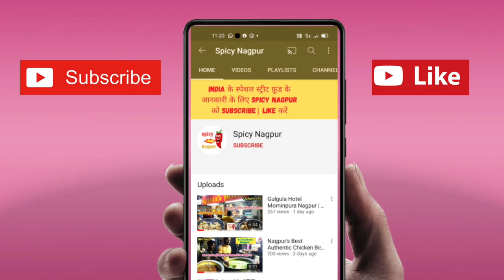Bahoot Jada Quantity me Banta Hain Sambhar Vada at Tamilnadu Idli Center Nagpur | Nagpur Food Vlogs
Location - R Satishkumar Tamilnadu Idli Center Tanga Stand Chowk Itwari Nagpur

Best Sambhar Vada at Nagpur
Best sambar Vada at Nagpur
Street Food Nagpur India
Best Masala dosa at Nagpur
Oldest Masala Dosa Places in Nagpur
Oldest South Indian Dishes in Nagpur
Early Morning Breakfast in Nagpur
Best Fried Idli Center Nagpur
Itwari Nagpur Famous Food Places
Cheapest Sambhar Vada at Nagpur
Best Vada sambhar in Nagpur
Purani Sambhar Vada stall in Nagpur
Famous Sambhar Vada stall in Nagpur
Indian Famous Vada sambhar in Nagpur
India Famous Sambhar Vada at Nagpur
India's Famous Fried Idli Center Nagpur